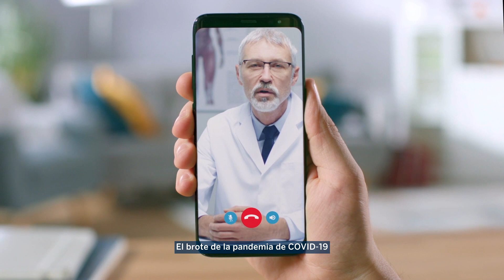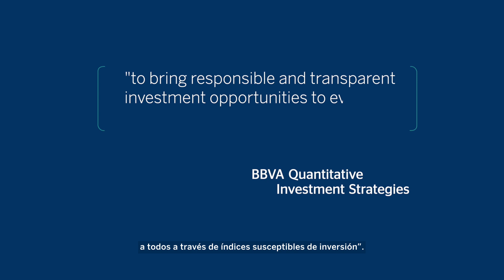BBVAQIS presenta Solactive BBVA Cybersecurtity Index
BBVAQIS presenta Solactive BBVA Cybersecurtity Index es un índice enfocado a la transformación digital de nuestra sociedad que expone a la economía amenazas cibernéticas.